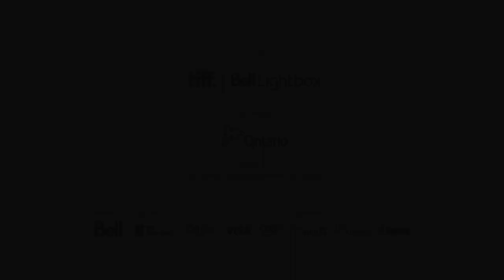STEVE JAMES | Hoop Dreams | Higher Learning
Critically acclaimed director and producer Steve James answers questions from post-secondary students and faculty about the production and reception of his award-winning documentary Hoop Dreams. This TIFF Higher Learning event was held on October 7, 2011 at TIFF Bell Lightbox.

Visit the Higher Learning Digital Resource Hub to learn more about our upcoming events at TIFF Bell Lightbox and to access bibliographies, filmographies and additional resources associated with this event.